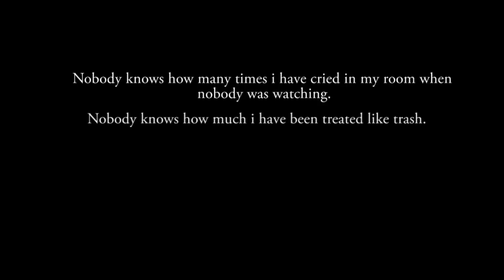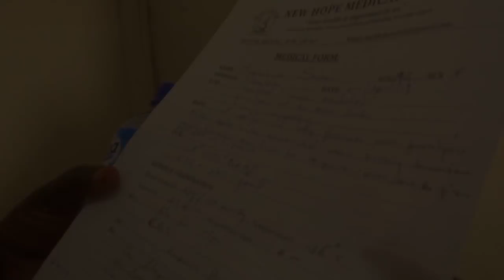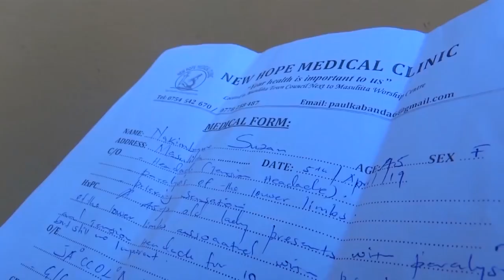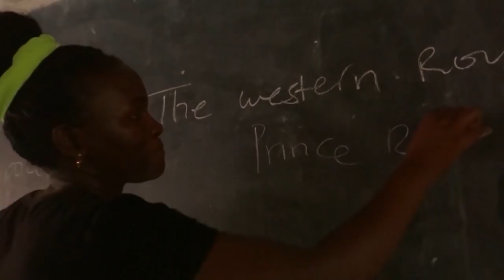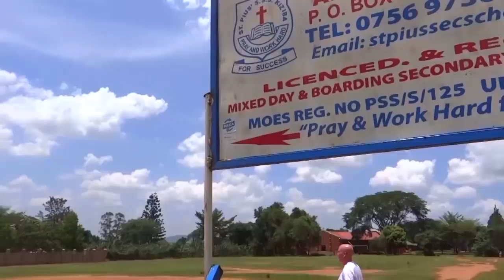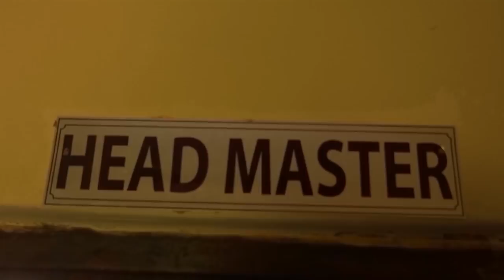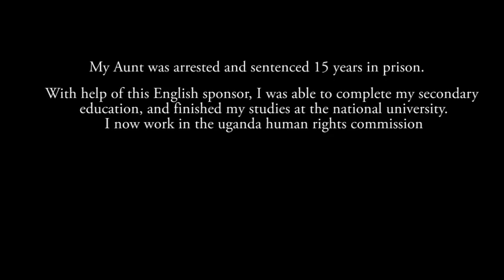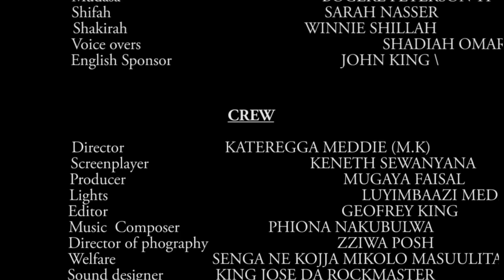OKUBONABONA SIKWEKUFA FULL MOVIE KING VJ EMMY mp4.